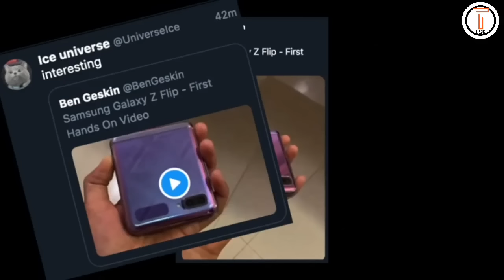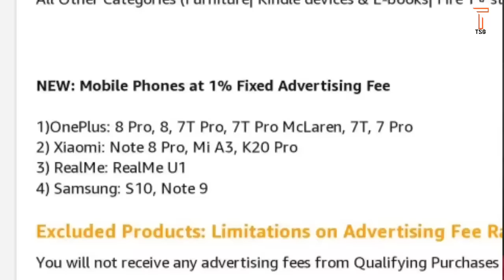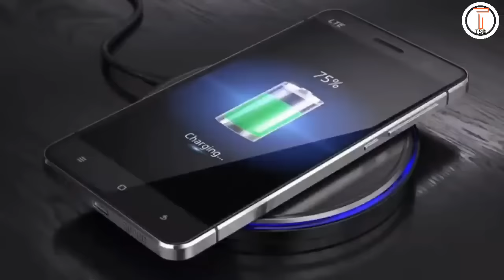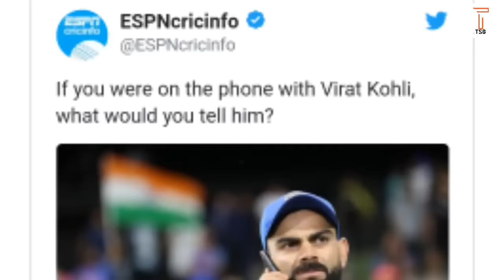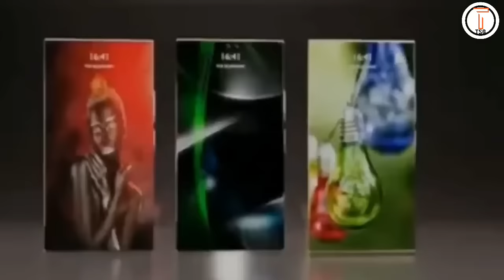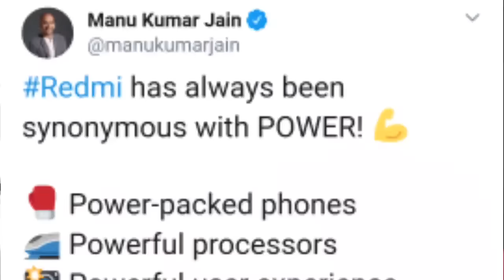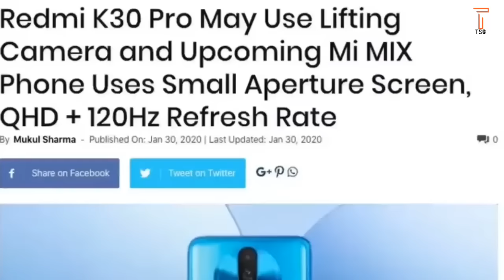Redmi K30 Pro দাম | Redmi Note 9 ভিডিও | One plus 8 লিস্টেড | Mi Note 11